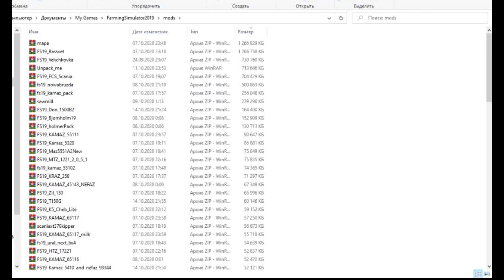КАК УСТАНОВИТЬ МОД FARMING SIMULATOR 19